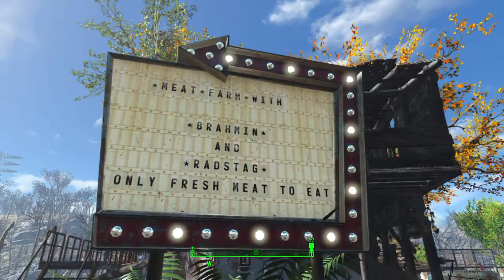Fallout 4 sanctuary zoo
I love the mods but want to keep the fallout looks